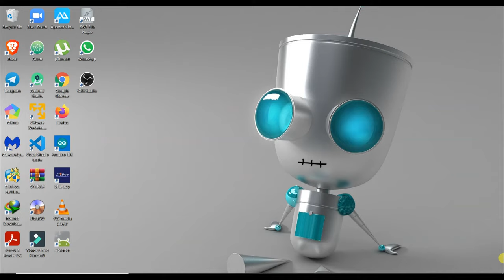How to fix search bar missing in Google chrome(secure search) easily within seconds| Vicky4 Tech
welcome nanba and nanbigale,
In this video, we will see the most common issue in google chrome which is the missing search bar.
Basically, it's not an issue it's just a change in search engine from google to secure search but it appears as an issue.
so friends watch the video and enjoy browsing.

dedicated to my friend ChristyJohnJacob🙂🙂😁😁
Vicky4 Tech